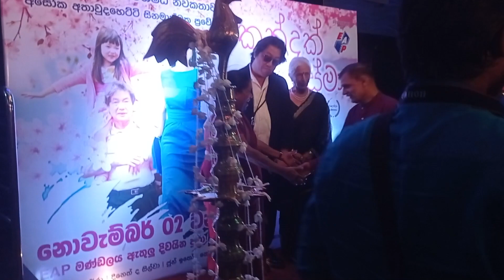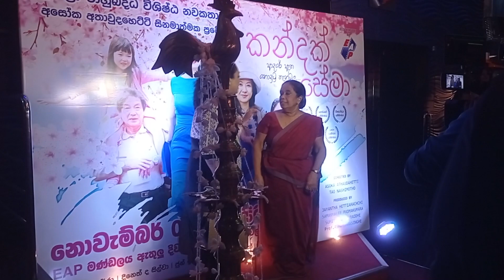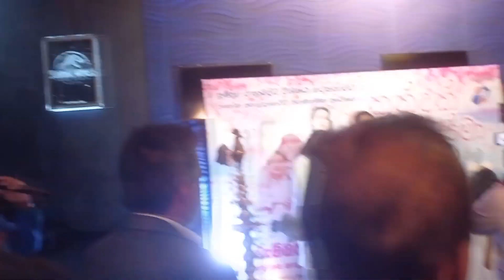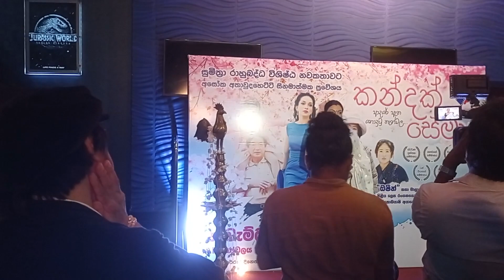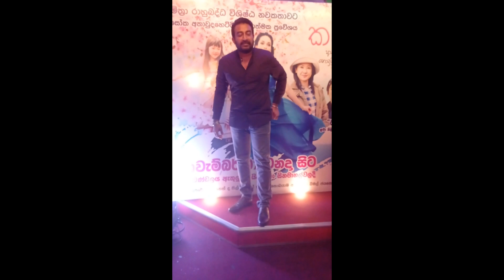කන්දක් සේමා Kandak Sema Film Premiere, Dineth De Silva, Nirosha Perera, Bimal Jayakodi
Hello Friends
This Video is about  :-කන්දක් සේමා Kandak Sema  Film Premiere, Dineth De Silva, Nirosha Perera, Bimal Jayakodi

This video includes :-Kandak Sema Film premiere at @savoy 3D cinema wellawatte... Sumitra Rahubaddha,  Dineth De Silva, Nirosha Perera, Bimal Jayakodi, Sujani Menaka,Nilmini Tennakoon, Asanki De Silva, Abhisheka Wimalaweera,

කතුරු මිතුරු Kathuru Mithuru Film Premiere ,Giriraj Kaushalya, Mahendra Perera, Hemal Ranasinghe

මුරලි 800 Movie - Premiere (සිංහල /Sinhala) | Muthiah Muralidaran | M.S. Sripathy | Madhurr Mittal

කතුරු මිතුරු Film Media Show | Kathuru Mithuru , Mahendra

Derana Lux Film Awards 2023 | දෙරණ සිනමා සම්මාන රාත්‍රියේ අවස්ථා | Ranjan, Yureni, Nayanathara

රැජිනට ඇන්දා Dance | රැජිනට ඇන්දා "මං නන්දා" | Rajinata Anda Video |Rajinata Anda l රැජිනට ඇන්දා

if you like my channel kalaa Tv gossip @kalaatvgossip6877